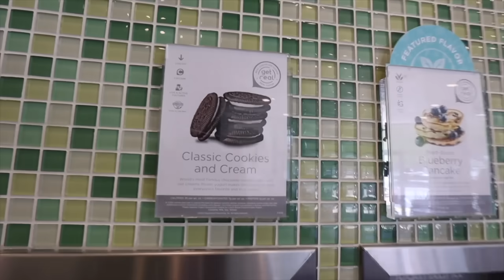THE LAST DAY BEFORE SHE LEFT ME